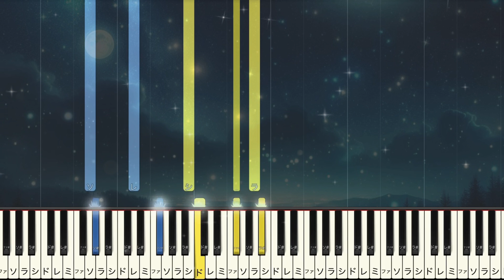見上げてごらん夜の星を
名曲を演奏しよう！
楽譜が読めなくても、ピアノを演奏したいというあなたにぴったりの動画が登場しました！この動画では、初心者から中級者向けに、楽譜がなくても目視でわかるようにピアノを演奏する方法をご紹介します。

楽譜が読めなくても演奏できるように、ドレミ記号付きです。
楽譜が読めないからといって、ピアノを楽しむ機会を逃したくありませんよね？
この動画を通じて、目視でわかるピアノ演奏の方法を学び、自分のペースでピアノの楽しみを広げてみましょう！🌟
ピアノの先生の課題曲探しや耳コピ演奏者の音の確認用にも使えます。